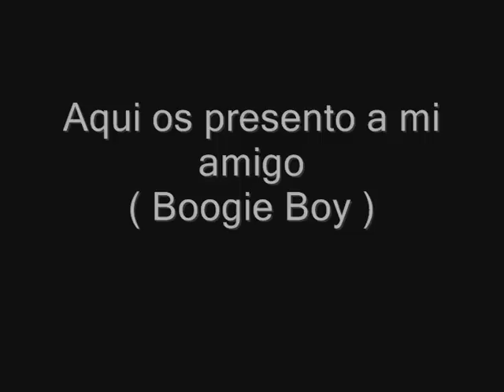Boogie Boy y Abraham Sevilla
Concierto de Boogie Boy y Abraham Sevilla en fair play golf hotel, ( benalup ) para celebrar el dia de Belgica.